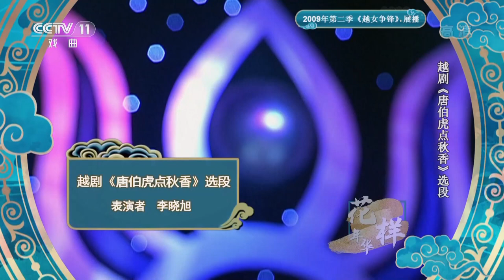[青春戏苑]越剧《唐伯虎点秋香》选段 表演：李晓旭|CCTV戏曲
越剧《唐伯虎点秋香》选段，表演：李晓旭。
《青春戏苑》栏目以大胆创新的风格力推梨园新星，借青春时尚的形式传承古典厚重的戏曲文化艺术。节目以综艺戏曲晚会、新人新秀演绎的形式每周呈现一期，内容主要涵盖京剧、昆曲、越剧、豫剧、黄梅戏、评剧等中国几大历史悠久影响深远的剧种以及其他极具特色的地方戏。